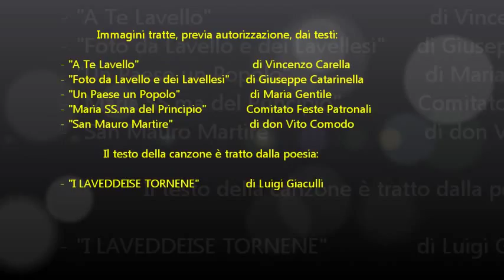I LAVEDDEISE TORNENE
Video creato da William Genco. La canzone è stata musicata e cantata da Luca Cappa e William Genco in occasione del concorso/borsa di studio intitolato alla memoria di Alessandro Grieco.
Il video ha ottenuto il primo premio.